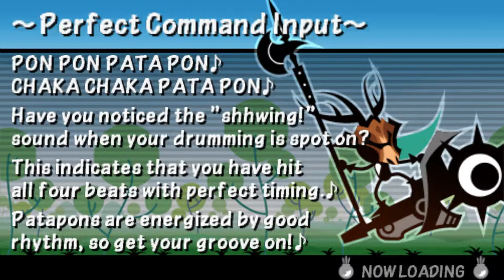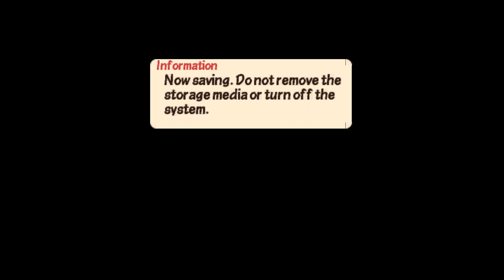Patapon 3 - Mission 1: Traverse the Field of Giants!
aaa

MAP: Field of Angry Giants